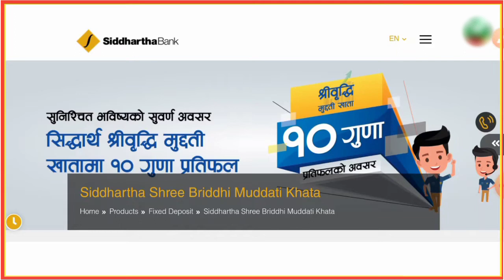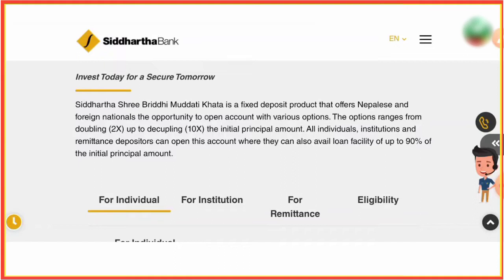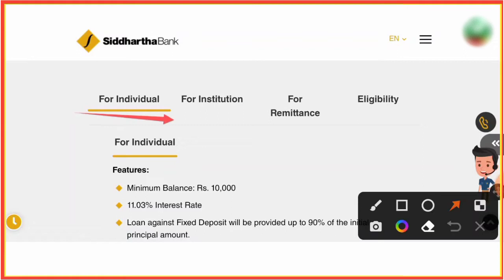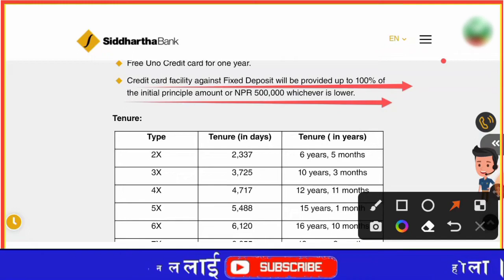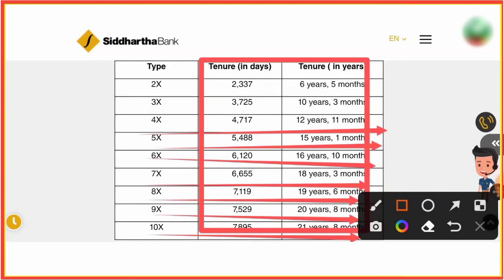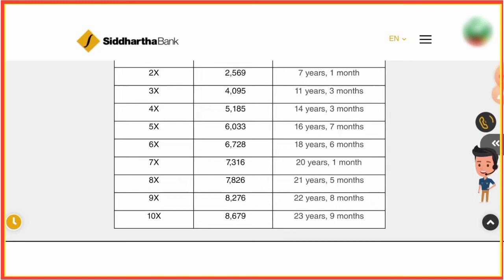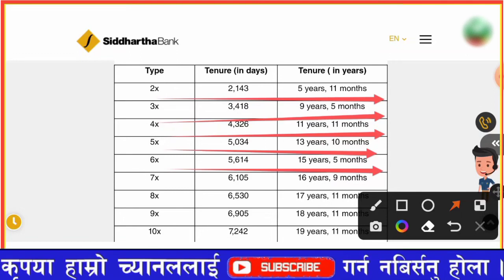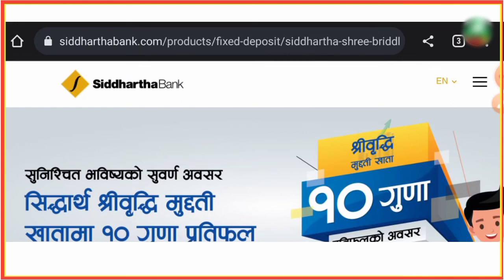श्री वृद्धि मुद्दती खाता १० गुणा प्रतिफलको अवसर | Siddhartha Bank Shree Muddati Khata 10X Pratiphal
Siddhartha Shree Briddhi Muddati Khata is a fixed deposit product that offers Nepalese and foreign nationals the opportunity to open account with various options. The options ranges from doubling (2X) up to decupling (10X) the initial principal amount. All individuals, institutions and remittance depositors can open this account where they can also avail loan facility of up to 90% of the initial principal amount.

Name : Rakesh Kumar Chaudhary
From - Kapilvastu (Nepal)
This fixed deposit scheme is launched for making the multiple of the deposit amount.  customer can choose the product as per their requirement and convenience.
Query Solve:-
1. Siddhartha Bank Fixed Deposit
2. How to deposit money of Siddharth bank
3. 10X Muddati Khata
Siddhartha bank 2x Muddati Khata
5. Siddhartha Bank 2X Muddati Yojana
6. Siddhartha bank offer
7. Siddhartha Bank Shree Muddati Khata
8. How to open Siddhartha bank online account
9. What is Shree Muddati Yojana
10. Siddhartha Bank Limited
11. 10X Offer
12. Siddhartha Bank New Offer
13. Siddhartha Bank Shree Briddhi Muddati Khata
14. 10 Guna Pratiphal Muddati Khata
15. 10X
16. 2X
17. Siddhartha Shree Briddhi Muddati Khata